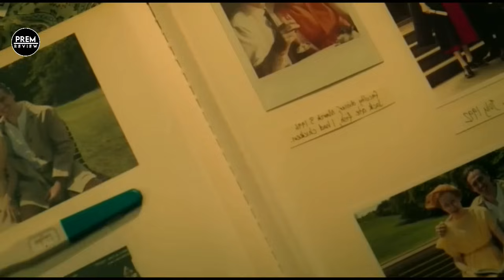Three Thousand Years Of Longing | 2022 | Movie Explained In Manipuri|Fantasy|Romance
Credits...
Directed by
George Miller
Screenplay by
George Miller
Augusta Gore[1]
Based on
"The Djinn in the Nightingale's Eye"
by A. S. Byatt
Produced by
Doug Mitchell
George Miller
Starring
Idris Elba
Tilda Swinton
Cinematography
John Seale
Edited by
Margaret Sixel
Tom Holkenborg[2]
Production
companies
Metro-Goldwyn-Mayer
FilmNation Entertainment
Elevate Production Finance
Sunac Culture
Kennedy Miller Mitchell
Distributed by
United Artists Releasing (United States)
Roadshow Entertainment (Australia)
Release dates
September 1, 2022 (Australia)
Running time
108 minutes[3]
Countries
United States
Australia
Language
English
Budget
$60 million[4][5]
Box office
$20.3 million[6]